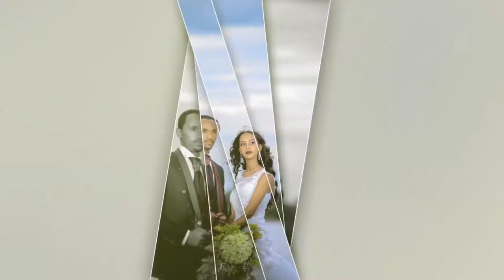Ethiopian: የሂዊ እና ንጉስ ሠርግን ድምቅ ካለው የሰርግ ፎቶ ስነ-ስርዓት ይመልከቱ - Hiwi and Nigus Wedding